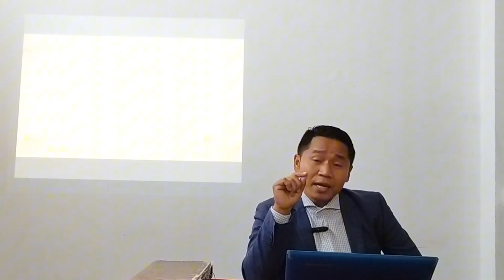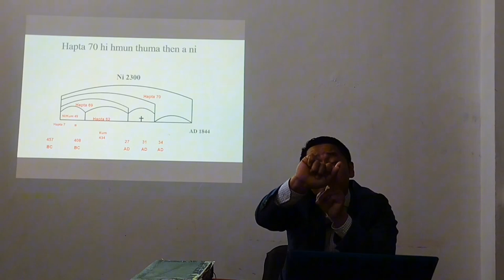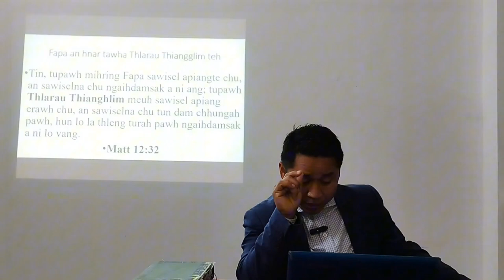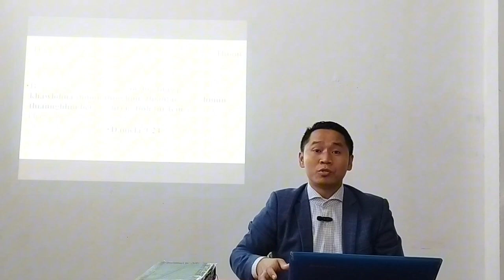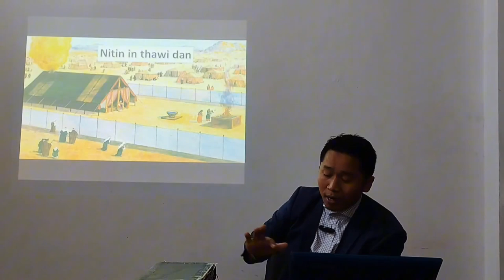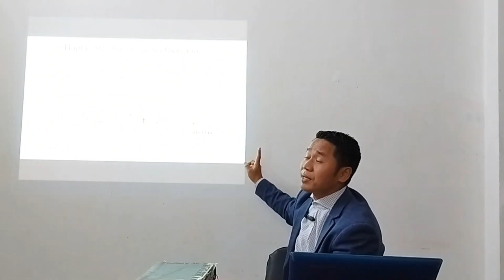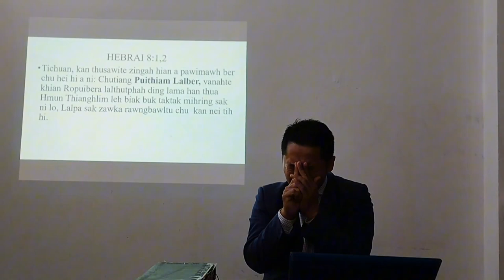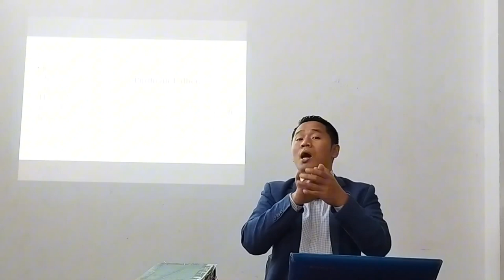Daniela Bung 9 Zirna // Evan. Lalfakzuala Sermon